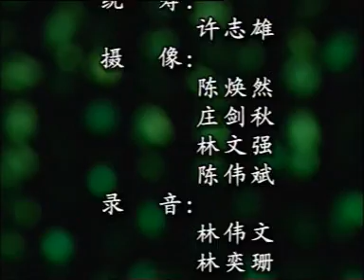《赵少卿 》（完）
"เตี่ยเซี่ยวเค็ง" (ตอนจบ)

การตรวจค้นจวนอ๋องทำให้ได้พบหลักฐานกระดูกคนจำนวนหนึ่ง และโครงกระดูกกับตราประจำตัวผู้ตรวจการคนก่อน "ก๊วยเกีย" ซึ่งถูกฝังไว้ใต้ต้นหวู่ถงเป็นจริงดังที่วิญญาณก๊วยเกียเข้าฝันท่านอ๋องเตี่ยเซี่ยวเค็ง...
   เตี่ยจุ้งเคี้ยงจนด้วยหลักฐานแน่นหนาและหวังว่าบารมีพ่อแม่จะสามารถช่วยตนให้พ้นโทษได้ จึงได้เขียนคำให้การรับสารภาพ ผู้ตรวจการจึงได้ปิดคดีด้วยการสั่งประหารชีวิตจุ้งเคี้ยงและสมุนทั้งหมด...ขณะนั้น จอหงวนบู๊ซึ่งเสร็จภารกิจปราบโจรในละแวกนั้นได้เข้าพบและนำตัวอดีตสาวใช้ซึ่งเคยตกเป็นของพี่ชายตนกระทั่งตั้งครรภ์และถูกพี่ชายตามฆ่าแต่โชคดีได้เหล่าโจรคุณธรรมช่วยขึ้นเขาไปและได้คลอดบุตรชายเข้าเรียกร้องความเป็นธรรม อ๋องและภรรยายิ่งรันทดใจในการกระทำของบุตรชายตน ฮูหยินผู้มารดานั้นแม้ลูกจะโทษหนัก แต่ก็ยากจะหักใจ จุ้งเคี้ยงได้ทีใส่ร้ายผู้ตรวจการและน้องสาวตนลักลอบคบชู้กันในคราวก่อน ตนนั้นเพื่อปกป้องชื่อเสียงวงศ์ตระกูลจึงได้ขัดขวาง น้องสาวหนีจากบ้านไปส่วนผู้ตรวจการนั้นก็หมายแก้แค้นตนในครั้งนี้..จอหงวนบู๊ได้ฟังดังนั้น จึงได้เผยโฉมหน้าที่แท้จริงของตน ซึ่งนางก็คือบุตรสาวอ๋องที่ถูกพี่ชายตามฆ่าเพราะไปขัดขวางและช่วยเหลือชายซึ่งปัจจุบันเป็นผู้ตรวจการจากเงื้อมมือพี่ชายโฉด นางเล่าความเป็นไปและความโหดร้ายไร้น้ำใจของพี่ชายซึ่งจะฆ่าแม้กระทั่งน้องสาว ทำให้สายใยเส้นสุดท้ายของคนเป็นแม่ขาดผึง ยินยอมให้นำตัวบุตรชายไปประหารได้
   จุ้งเคี้ยงเมื่อเห็นสิ้นทางรอด จึงได้ขออุ้มทารกน้อยบุตรชายตน ถามย้ำกับบิดามารดาว่าไม่คิดจะช่วยเหลือเขาให้รอดจริงหรือ เมื่อบิดามารดายืนกรานให้เขารับโทษ ความชั่วร้ายในกมลสันดานถึงกับจะฆ่าทารกบุตรชายตนเองให้ตายคามือ เพื่อมิให้ตระกูลตนมีผู้สืบตระกูลอีกต่อไป..ในนาทีวิกฤต เตี่ยเซี่ยวเค็งฉวยกระบี่แทงจุ้งเคี้ยงบุตรชายเพื่อช่วยชีวิตทารกน้อย..
   ซู่ง๊วยสาวใช้อาภัพ มอบทารกตระกูลเตี๋ยคืนแก่ปู่ย่าส่วนตนเองลาไปบวชเป็นชี คดีเสร็จสิ้น ทั้งหมดเตรียมตัวเข้าเมืองหลวงถวายรายงานฮ่องเต้